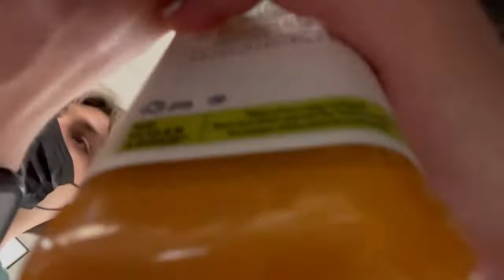WE WENT TO KOHL'S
Arron needed to buy a few clothing items, and of course Leilani shall tag along. It was just fun to vlog this mini adventure to Kohl's, and when we left the building the alarm went off because there was still one of those tags on the white shorts. hope you enjoy this random video.

Please support Celestial Sea Productions on instagram as well @celestialseaproductions